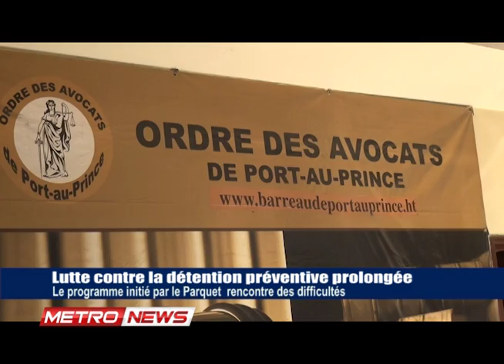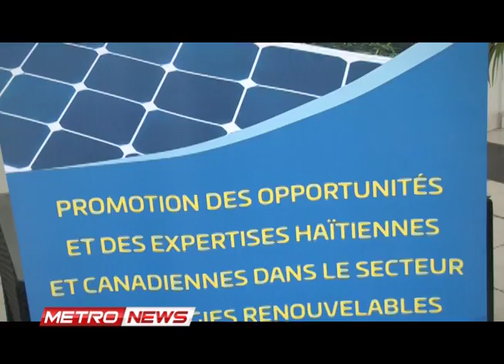METRONEWS 23 JANVIER 2019